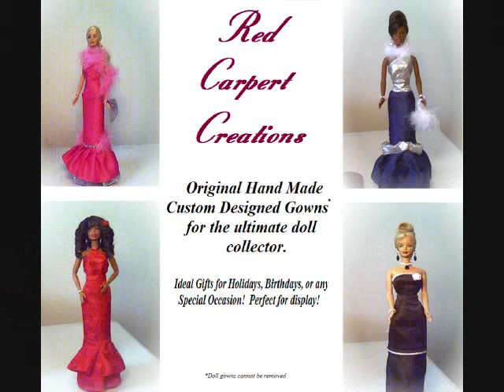How To Make Doll Food Strawberries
A fun crafting project inspired by My Froggy Stuff.